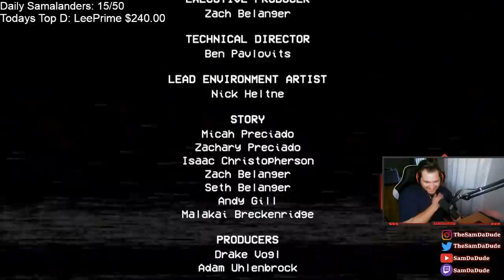THIS HORROR GAME MADE ME PEE - POPPY'S PLAYTIME CHAPTERS 1&2